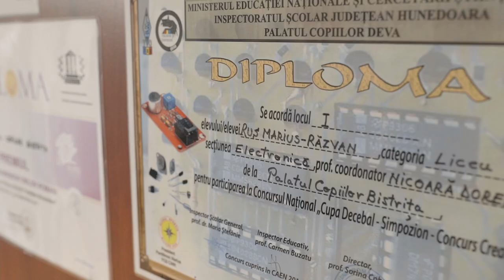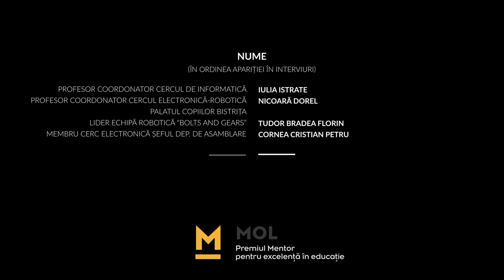Dorel NICOARĂ - Premiul Mentor 2020 (Bistrița)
De peste trei decenii îndrumă elevii pasionați de fizică, robotică și electronică la Palatul Copiilor din Bistrița, instituție al cărei director a devenit în 2020. Conștient de dificultățile cu care se confrunta educația post-comunistă și cu resursele precare din școli, pentru a veni în ajutorul elevilor dotați în domeniul tehnic, și în mod special pentru sprijinirea celor cu interes în electronica aplicată, a înființat în 1996 Fundația Proelectron. Prin intermediul organizației, a ajutat cu echipament tehnic elevi cu situație materială precară, a contribuit la dotarea Cercului de Informatică și a celui de Electronică de la Palatul Copiilor din Bistrița și a inițiat două concursuri interdisciplinare, Sfinx XXI, din 2002, și Universul Einstein, din 2005. Elevii îndrumați de profesorul Nicoară s-au remarcat la numeroase competiții, obținând locuri pe podium la Concursul Național Învățăm să Inventăm, Simpozionul Național de Comunicări IPO-Tech, Concursul Național de Construcții Electronice T.E.A.M., Concursul Național Creativ TS - electronică și altele. Pentru recunoașterea meritelor sale, a fost distins în mai multe ocazii, inclusiv cu diploma Gheorghe Lazăr clasa a II-a, cu Diploma Institutului Naţional de Inventică pentru activitatea de stimulare a creativităţii copiilor (2008), și cu Ordinul Științific Leonardo da Vinci, acordat de Forumul Inventatorilor Români în 2011.

Film: Gavart Productions